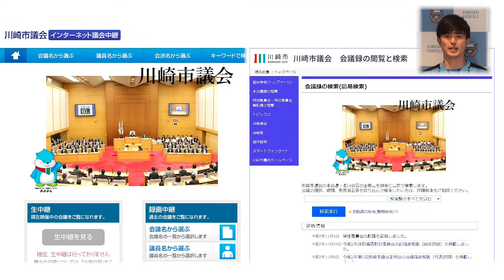「議会かわさき」川崎フロンターレ選手からのメッセージ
川崎フロンターレの谷口彰悟選手と宮代大聖選手（2021シーズンは「徳島ヴォルティス」に期限付き移籍）が、川崎市議会の山崎直史議長と花輪孝一副議長との対談を通じて感じたことなどを市民の皆さんに向けて発信します。

川崎市議会ホームページ
URL：

テキスト情報のページ
URL：

川崎市　議会局総務部広報・報道担当